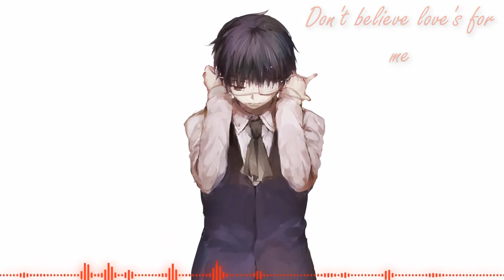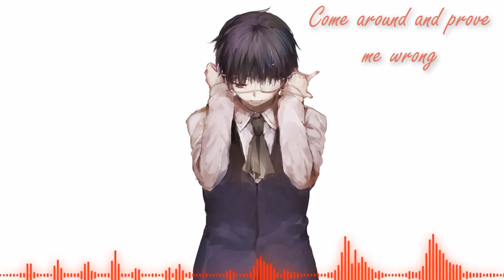Nightcore - Prove Me Wrong (+Lyrics)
***Please Read***

Song By: Tyler Joseph

♛~♥~Kurodia~♥~♛